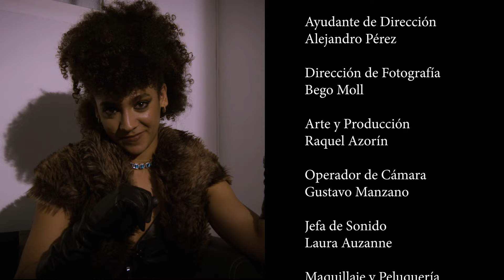Génesis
Cortometraje del curso lectivo:  2024

Sinopsis
Abraham, un chico simple de veintipocos años acude a la iglesia en busca de consuelo divino, es cuando se le presenta Génesis, la hermana rebelde de Jesucristo. Ambos hablan sobre las tres rupturas amorosas del protagonista. Una comedia absurda que habla sobre la pérdida de la moral con tal de encajar en la sociedad.

REPARTO
Carlos Caballero
Eva Salcedo
Carla Rolle
Sena Alberola

Dirección
Kalina Rodríguez

Bego Moll

1er Ayudante de Dirección
Alejandro Pérez

Jefatura de Producción
Raquel Azorín

Raquel Azorín

Resto del Equipo
Operador de Cámara - Gustavo Manzano
Jefa de Sonido - Laura Auzanne
Maquillaje y Peluquería - Alba Lodbrok

Agradecimientos
Información extra
104 Jun 2024"